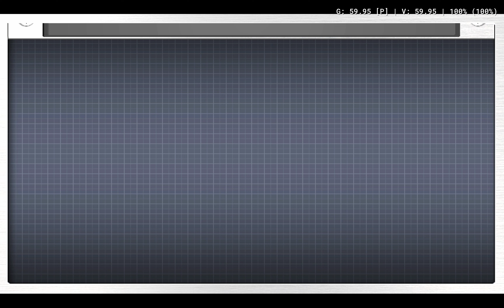Death by Degrees Tekken: Nina Williams 4K 60FPS Patch Update | PCSX2 1.7.3646 | PS2 PC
i9 13900K ,RTX 3080, 2160P ( 8 X Native )

Cheats updated by felixthecat1970.Thanks you very much!

Vulkan
Internal Resolution= 8 X Native
CRC Hack Level= Automatic